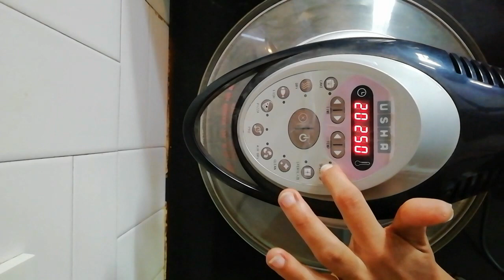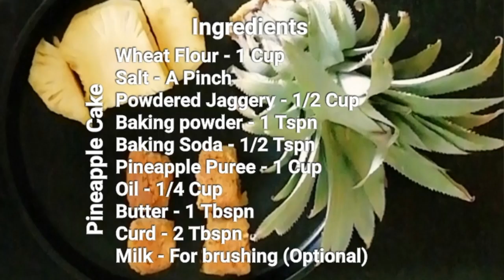Pineapple Cake - Eggless - No Maida - Soft & Tasty